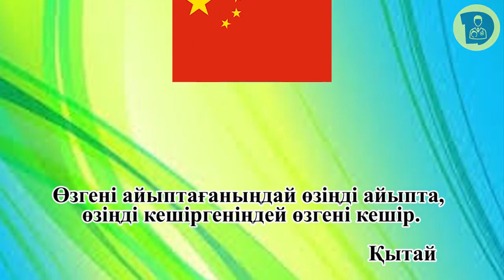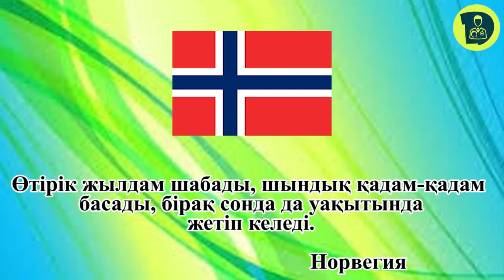Әлемге танылған әр елдің даналық сөздері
Арнаға қолдау жасағыңыз келсе:
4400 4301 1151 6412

 Бәріңізге рақмет!